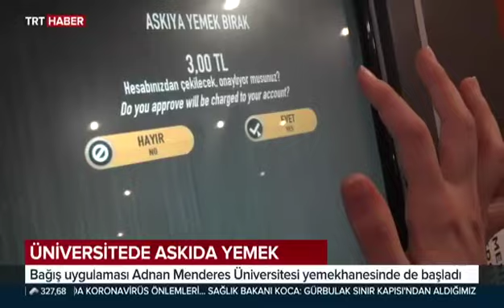ADÜ Askıda Yemek Uygulaması, TRT Haber Kanalı’nda yayınlandı.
Üniversitemizin Askıda Yemek Uygulaması, TRT Haber Kanalı’nda yayınlandı.